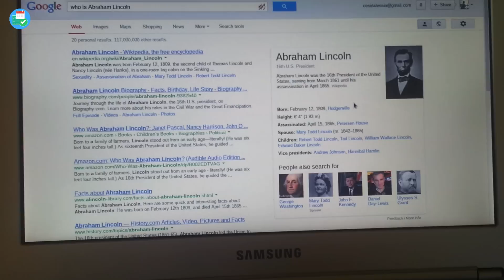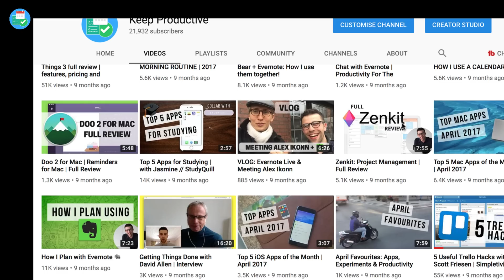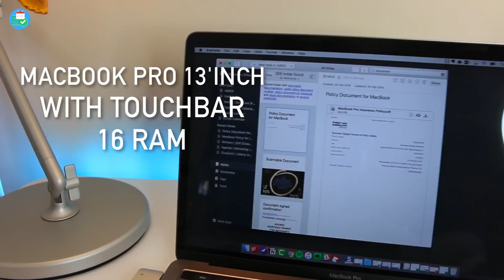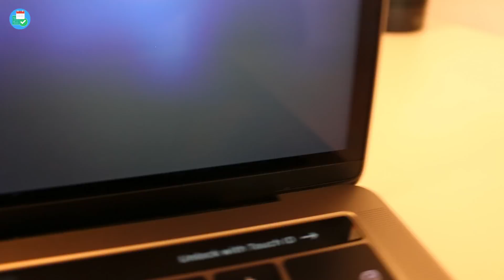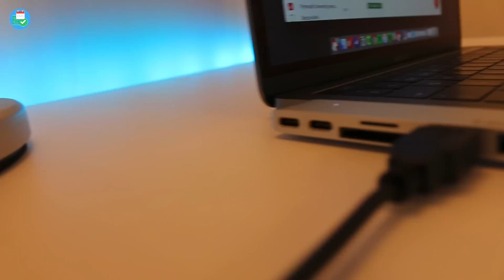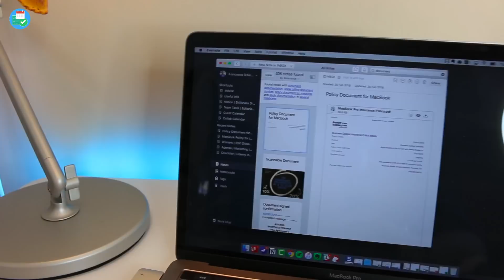Macbook Pro 13' TouchBar review 👨🏻‍💻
// Stop doing busywork! Try Bento Focus Find the best productivity tools with our My first full week with the MacBook Pro, Touch Bar & leaving the MacBook Air.

After 4 years of using Chromebooks and only 2 years in the Apple space. I've upgraded to a new MacBook Pro Touchbar 13'inch to assist my workload with editing and high-intensity activities.

The unit has the following specs:
▶ MacBook Pro 13'inch
▶ TouchBar (3.3 GHz)
▶ 16GB RAM
▶ 512GB SSD
with Lenovo USB-C Port

The UNPRODUCTIVE series is designed to help you by displaying a daily routine and decisions made around work. This is the third edition of UNPRODUCTIVE, with one every 2-3 weeks planned.

In this video, we dive into my history of laptops and how I came to get the Macbook Pro.

/// MUSIC USED

// ABOUT

Remote-working marketer by day, Productivity app reviewing YouTuber by night. Based in the UK. Enthusiastic about technology!

Keep Productive is a community dedicated to helping you find the best productivity applications and achieving your goals through interviews/advice with experts in the productivity field. You can find out more about Keep Productive over Find the perfect productivity tools with Tool Finder
POPULAR TOOLS